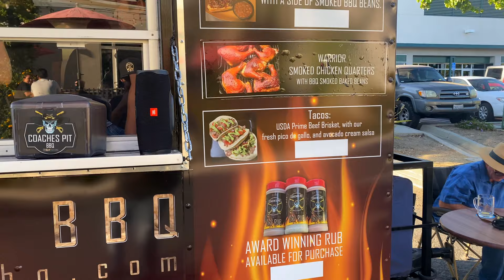Master The Art Of Bbq: Join Coaches Pit Bbq On Their Entrepreneurial Journey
Be Sure To Check Out Our Online Store And Purchase Your BBQ Rubs & Gear Today! COACHESPITBBQ.COM ,We are documenting our journey through the BBQ business and what it actually takes for one to start their own BBQ mobile food vending Trailer and business. We will take you on the journey with us and show you what it takes and get in as much detail as possible. We will talk in detail regarding the health department permits and paperwork needs and what it takes to navigate through that challenging phase. We will also be answering any questions that you our audience may have during our videos so please make sure you send us your questions using our emails or as a comments on our videos. Thank you for joining us on this journey to spread BBQ love to our community and the world.

        Coaches Pit Bbq is a veteran owned company based out of Covina California. We have set out on a journey in our community to share our love for bbq and spread bbq love. We started our journey at our local farmers markets and local community events. Now we are starting our second phase in our bbq quest and are excited to share our award winning BBQ rubs with you that are guaranteed to up your bbq game. We have 3 rubs that are uniquely designed to bring out the best flavor in chicken, beef and pork.

Company Overview
Coaches Pit BBQ is a Kansas City Barbecue Society (KCBS) professional bbq team that is committed to spread bbq love to our community and the world through making great affordable bbq with the best local ingredients we stand behind high quality bbq, with a winning attitude, from our coaching, and military background, we set out to spread BBQ love, and affordable BBQ through the community, Farmers Markets, Community outreaching, and pro-bono events. The future goals for Coaches Pit BBQ is to have the ability to keep our promise to our community and the world that is to spread bbq love and be able to commute to areas that are in need of great quality bbq. Coaches Pit BBQ is going to be a mobile business with a bbq trailer, and have the ability to travel cross country and be on the way to becoming nationally known.

Executive Summary
Coaches Pit BBQ was created by a handful of coaches to make great, delicious and affordable BBQ with a hint of football coaching world added to it. Coaches Pit BBQ competes against the top teams in the KCBS BBQ competition circuit. We compete against the best to bring some of the best BBQ that our customers ever had, we change people’s taste buds for the better and together we could end the nightmare of bad BBQ. Coaches Pit BBQ making quality competition BBQ one brisket, rib, chicken and Boston butt at a time.
Make sure you use our hashtag coachespitbbq when doing all your BBQ creations
www. Coachespitbbq. Com
www. Coachespitbbq. Com
www. Coachespitbbq. Com
Follow @coachespitbbq
Follow @coachespitbbq
Follow @coachespitbbq
 Coaches Pit BBQ Videos Includes, bbq pit boys, bb